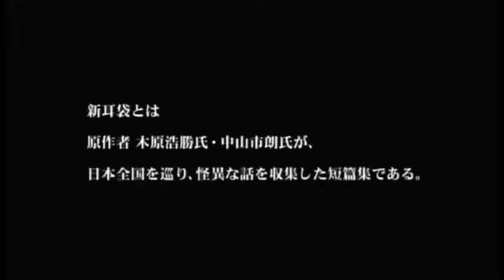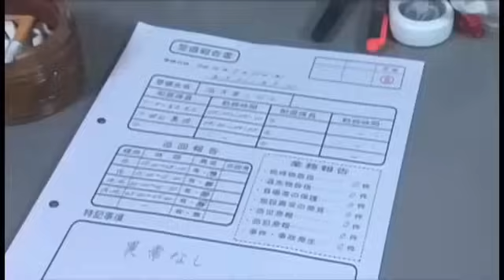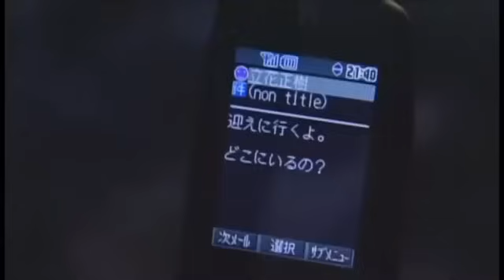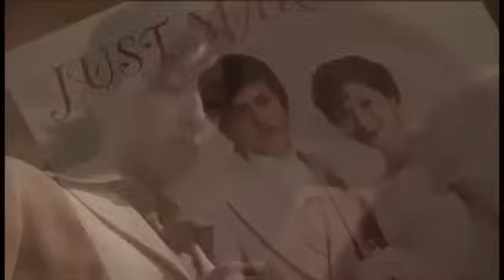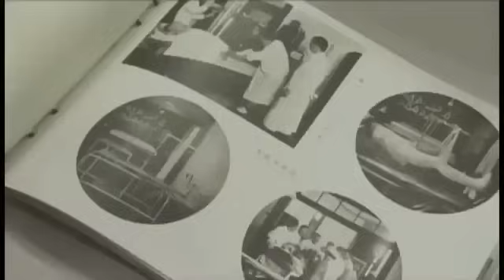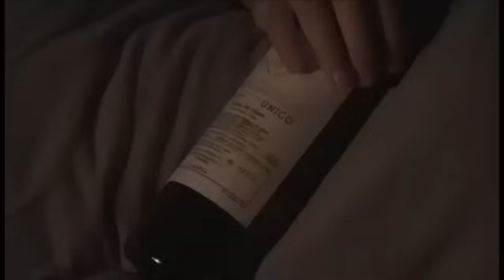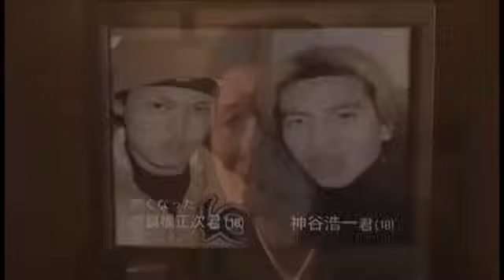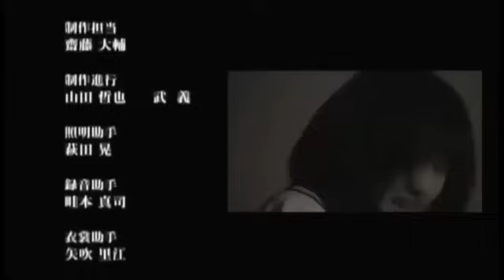Japanese Horror comedy movie (Tagalog dubbed)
Pls.  Don't Forget to.. Like /  Comment / Share /